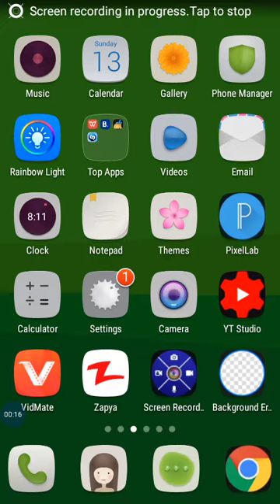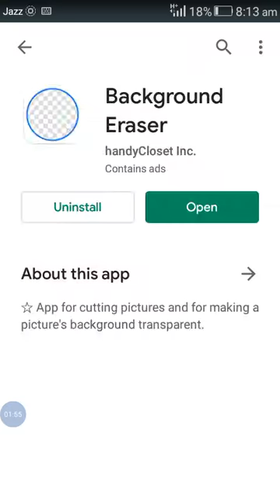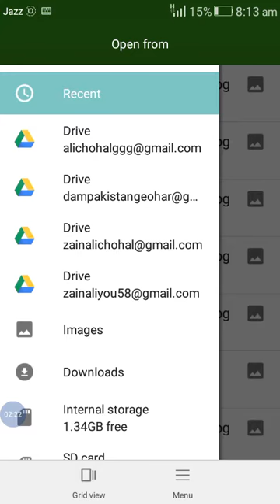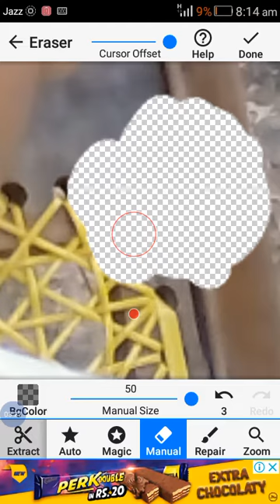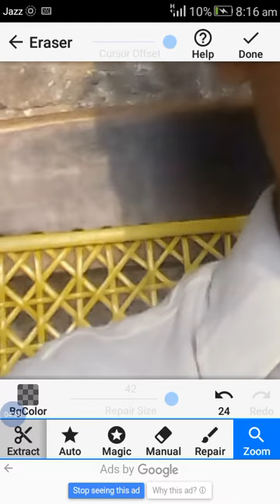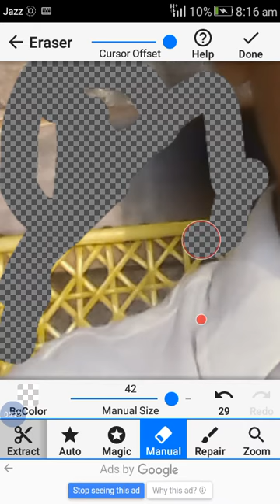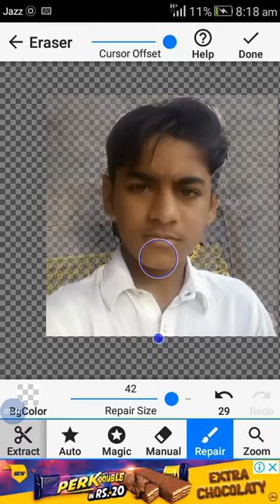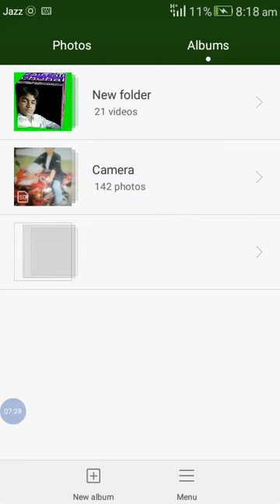Photo Background Eraser on 2021 new trick